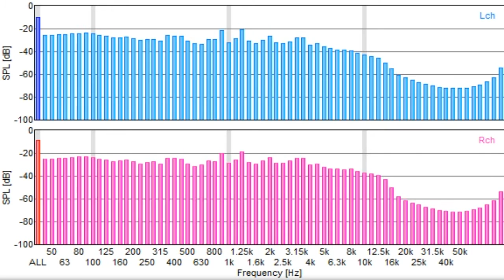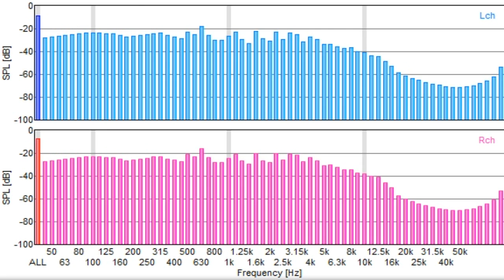Disco Nasha | Nandu Bhende, Non Stop | L. P . Side 1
Hello,I Am Anil Chhapariya.My Previous Channel 'Chhapariyaanil1' Has Been Terminated By Youtube,Which had 7000+ Digital Edited Songs.It is Non-Profit Channel,I Do Not Earn Money By This Channel And Never Had.I Will Continue To Upload Old Hindi Songs In Good Quality,Keep On Supporting Me And Subscribe To My New Channel.Thank You.The Film,Scenes,Photos,Non- Edited Audio and All other contents of all videos on my channel are not mine and I do not claim copyright on any of the aforesaid contents.All credits of the respective materials goes to real owners.I have only edited and enhanced audio and video (by software) of songs.This is not for profit purpose I edit old hindi songs to keep old music alive so that it can reach to hearts of all old hindi music lovers through my channel. I heartily request to all and specifically to "SaReGaMa Music Company" , Rajshree Production,Ultra,Shemarooent and "Goldmines" to not claim copyrights on my videos as I do not claim copyright on any contents (which includes audio and video) of my videos .(THIS IS NOT FOR THE PROFIT PURPOSE BUT FOR THE MUSIC LOVERS).